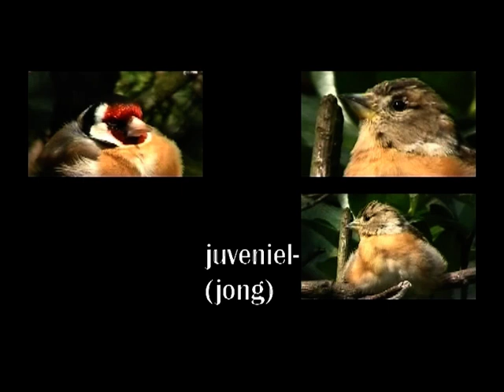Putter 2019 11 27 De 1 minuutfilm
Putter (alias Distelvink: een soort vink)